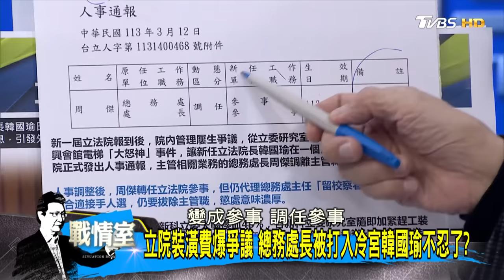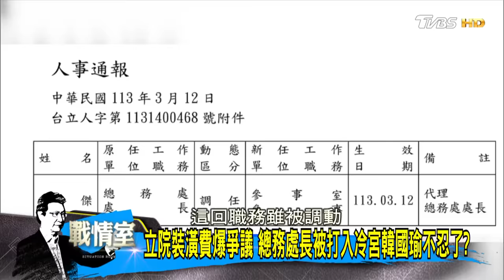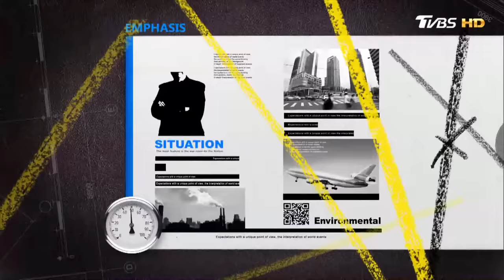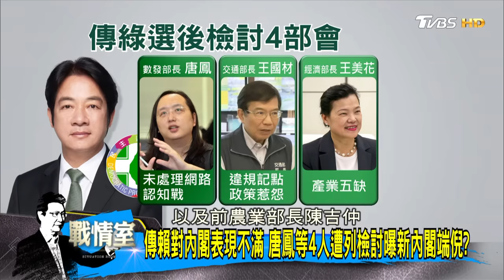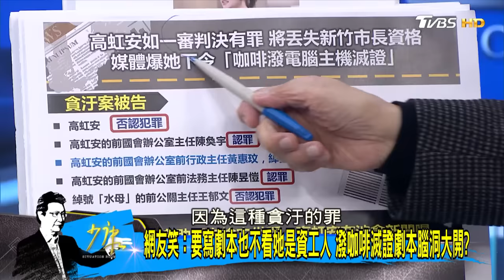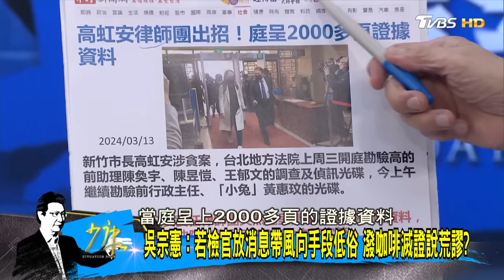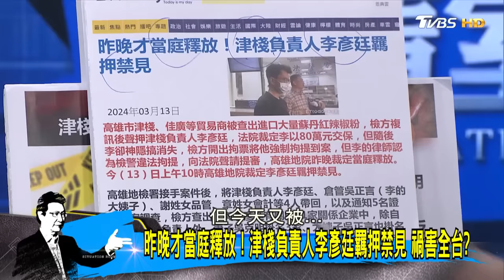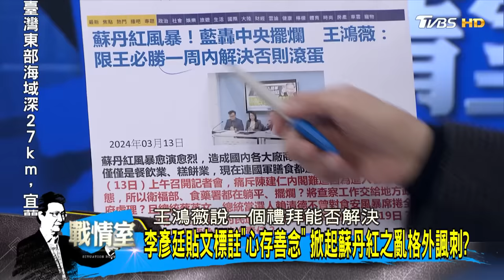【完整版下集】總務處長"火速遭拔官" 立院螺絲鬆了韓國瑜出重手？ 少康戰情室 20240313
【少康戰情室十周年活動】

少康戰情室將在3/28(四)1730
舉辦十周年活動YT現場直播!
歡迎大家一起來共襄盛舉!

1.視訊連線
點擊連結報名，就有機會在活動上，與趙少康和現場來賓視訊連線!

2.QA大募集
底下留言想問趙少康的問題，或是想和趙少康說的話，就有機會在活動上回答你的問題!